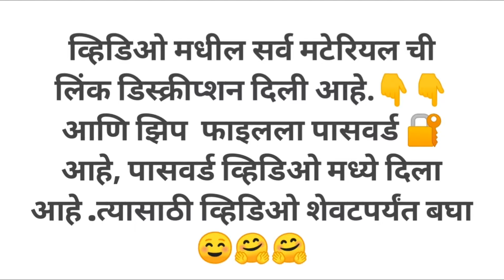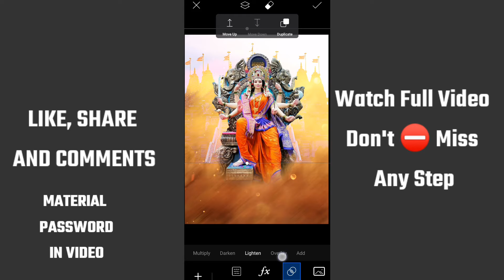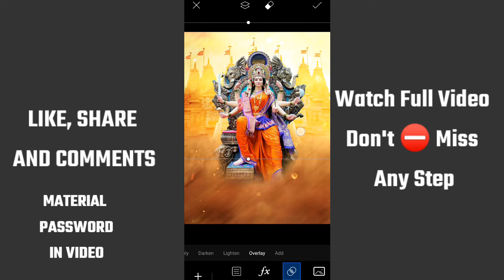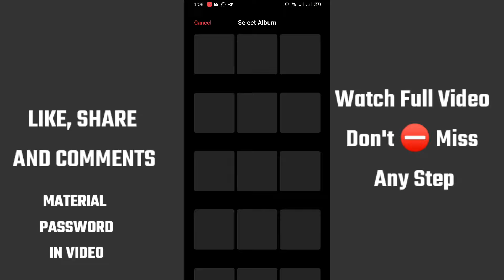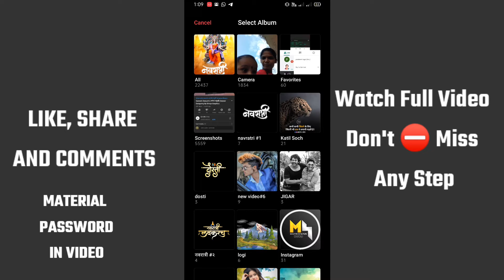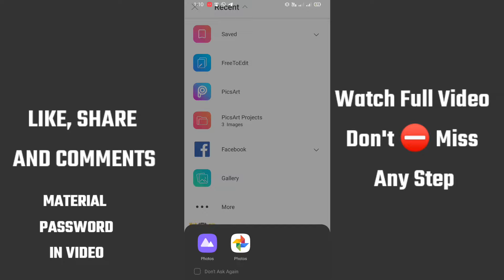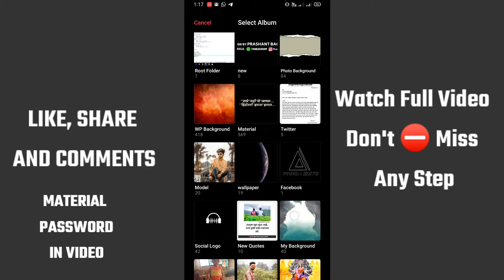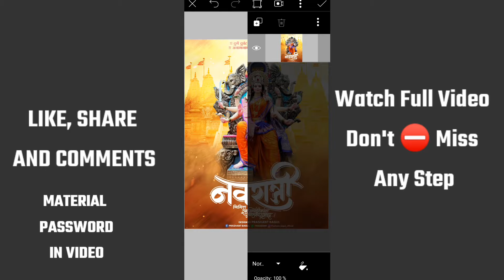Navratri Banner Editing | Navratri Banner Editing Picsart | Navratri Utsav Banner Editing 2020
●Zip file stock link●(झिप फाइल चा पासवर्ड व्हिडिओ मध्येच आहे.त्यासाठी व्हिडिओ स्कीप न करता पहावा. उगाच कॉमेंट बॉक्स मध्ये विचारू नका..!)
धन्यवाद...👍

🔊 All the Images/Picture Shown in this Video Belong to the Respected Owner and Note Me I am Not the Owner of any Picture Showed In this Video. All Content Used is Copyright to
Sopancreation Use or Commercial Display or Editing of the Content without Proper Authorization is Not Allowed.